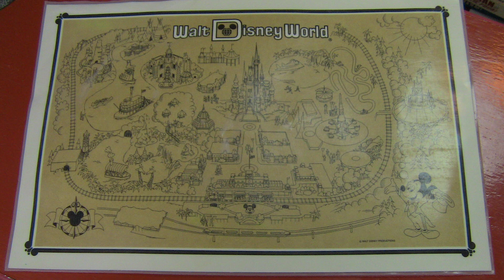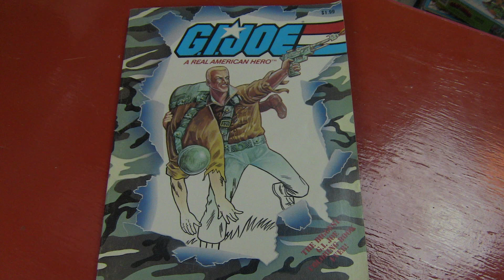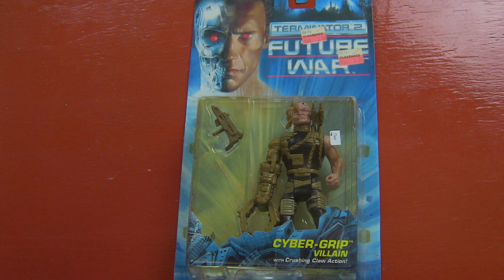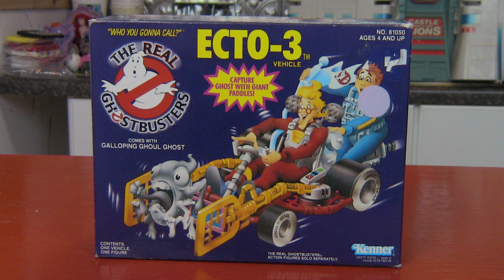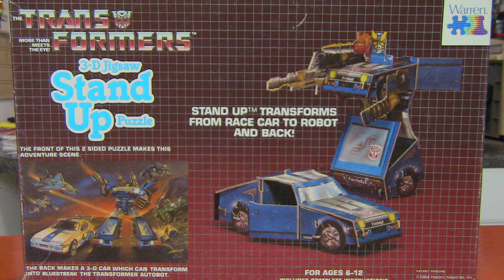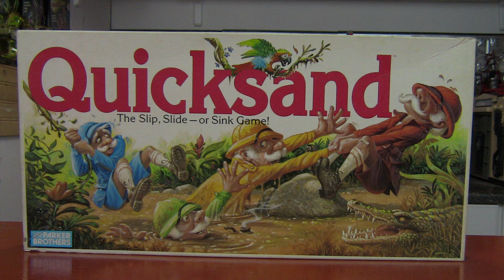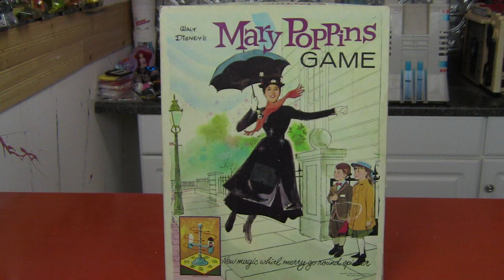Collection Expansion Extravaganza Episode 20: Color with me if you want to live...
The old becomes new as the former Flea Market Finds becomes Collection Expansion Extravaganza!

Jason and Carrie return with an all-new Collection Expansion Extravaganza! This time, the happy collecting couple show off some great stuff including some awesome coloring books, Disney collectibles, Action figures and MORE!